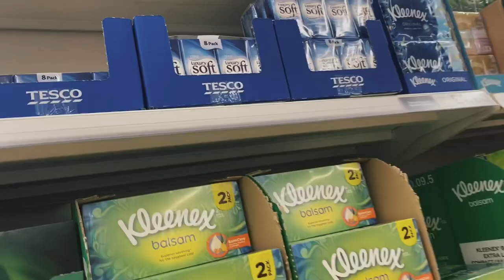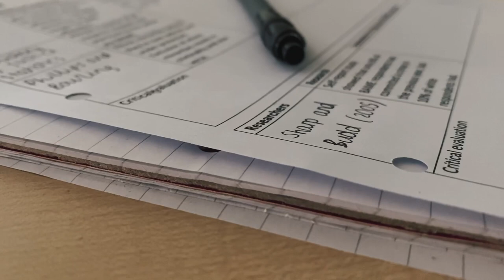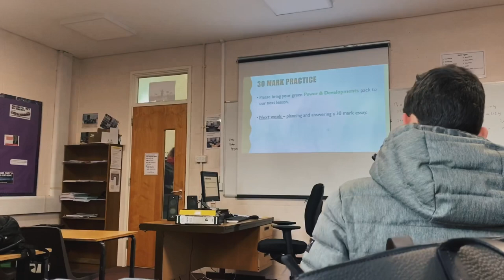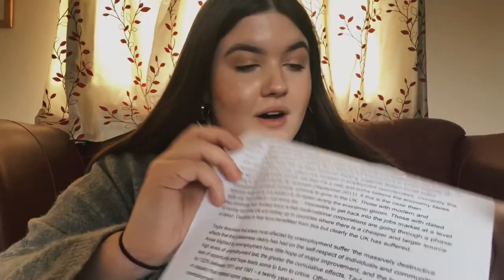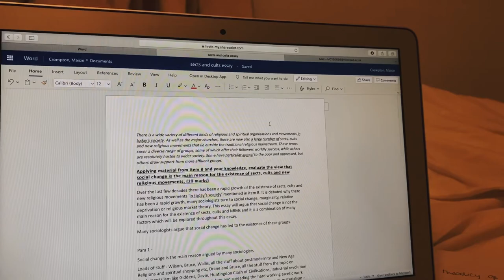a typical day in my life at college *in the UK*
DAY IN MY LIFE AT COLLEGE *in the UK*

A day in my life (vlog style) when I’m at sixthform college in year 13, this is just a typical day in my life. From getting ready in the morning and getting on a train to having classes and studying at home! Hope you enjoy it!!

Love Maisie xxx